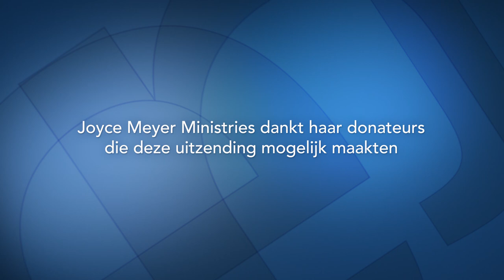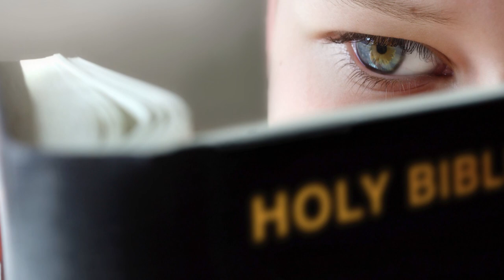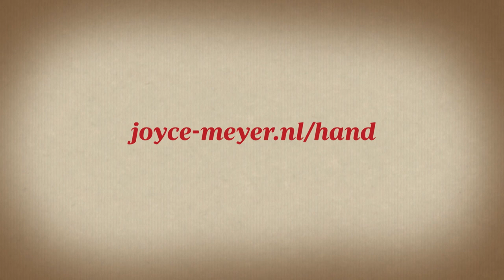Alles heeft zijn tijd (2) – Joyce Meyer – God ontmoeten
Vandaag stelt Joyce de vraag of je een fladderaar of een vlieger bent. Vlieg jij omhoog als een adelaar of fladder je een beetje rond? Gods timing komt ons niet altijd even goed uit, maar is altijd juist.